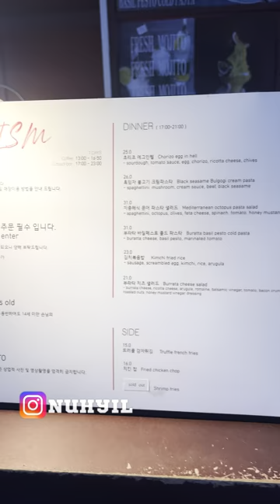Viral cafe in Seoul (Seoulism)